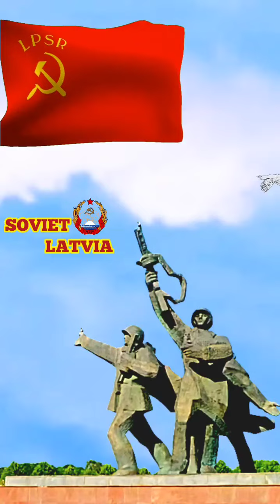SOVIET LATVIA Anthem (1945-1977 lyrics) / Himno de LETONIA SOVIÉTICA - vocal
I am not receiving any financial payment from YouTube on this channel.

Attention:
YouTube is lowering the quality of videos. Increase the quality by pressing the j dots that appear in the upper right.

Latvia was part of the Russian Empire 1796–1917 as

GOVERNORATE of LIVONIA

Latvia was part of the German Empire 1918 as

Duchy of Courland
and Semigallia

REPUBLIC of SOVIET LATVIA
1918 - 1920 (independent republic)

SOVIET LATVIA - USSR

LATVIA